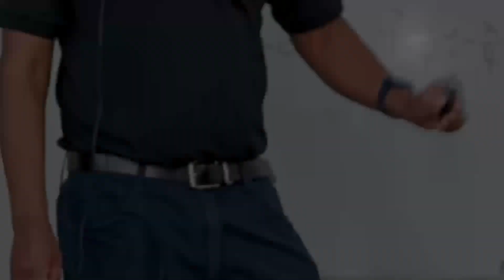MoraMaths - Mathematics Society of the University of Moratuwa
Mathematics Society of the University of Moratuwa, more commonly known as MoraMaths, is a society based in the Department of Mathematics of University of Moratuwa.
MoraMaths comprises math enthusiastic undergraduates to make a platform to discuss everything mathematics within the university while working towards the upliftment of mathematics in general within Sri Lanka.